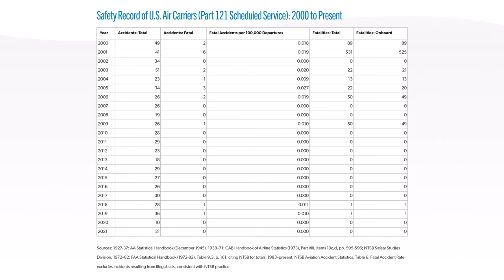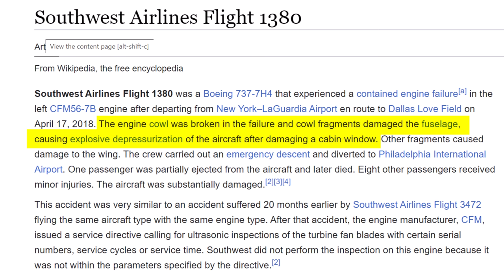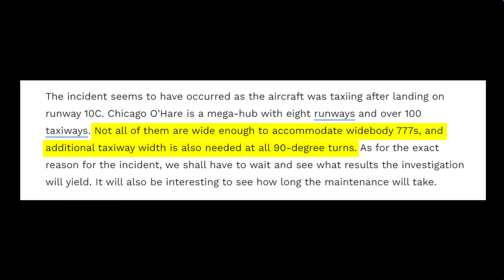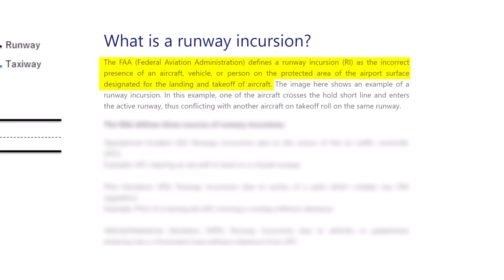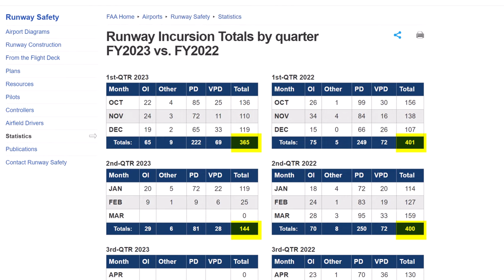Airliner Crashes Into Bus!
A bus crashes into American Airlines, two other planes hit light poles, one plane almost lands on another, and a major airline has to abort their takeoff because another plane pulled on the runway in front of them!

What is going on? The number of aviation incidents and mishaps seems to be on the rise, but what does the data really tell us?